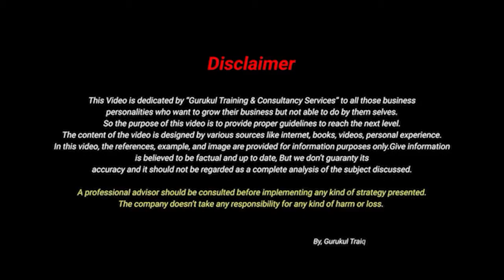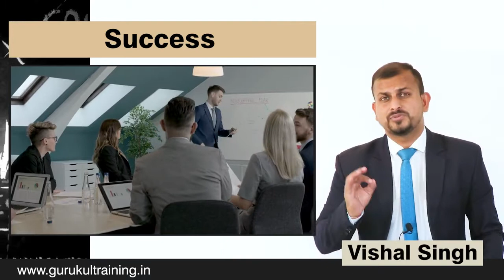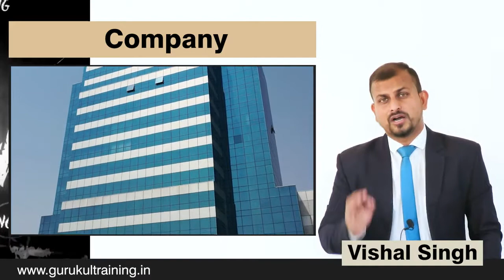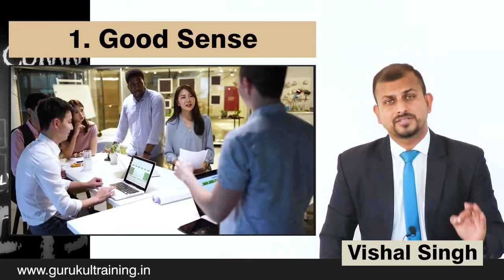ज्यादातर लोगो के सपने पूरे क्यों नहीं होते है | How to achive our dream | By | Vishal Singh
ये 3 बातें आज 'आपकी ज़िंदगी बदल देंगी'
md motivation n
hindi motivation
hardwork work
Determination
motivationalquotes n
josh talks
josh talks hindi
josh talk
motivational speech
dream big
success story
best motivational shayari in hindi
motivational speaker
mahendra dogney motivation video
must watch
motivational video
study motivation
powerful motivational video
motivational videos
morning motivation

ये सपना कभी किसीको मत बताना क्योंकि अब आपके अमीर बनने के दिन करीब है बनते हैं करोड़पति

14 Interesting Psychological Facts About Dreams

psychological facts
psychology facts s
lucid dreaming
psychology
dream m
dream facts
how do dreams work
meaning of dreams
nightmares
subconscious mind
neuroscience
sleep science
rem sleep
interestingfacts facts about dreams
dream symbols
dream interpretation
mind
brainy dose
psychology in hindi
common dream meanings
dream meanings you should never ignore
common dream symbols you need to recognize
hidden meaning of dreams
sapno ka asli matlab
hume sapne kyu aate hai
common dreams and their meanings
psychology of dreams in hindi
psychology of dreams

5 Common Dream Meanings You Should NEVER Ignore